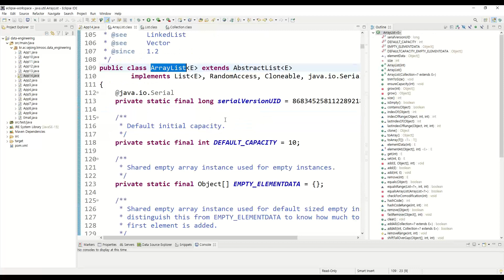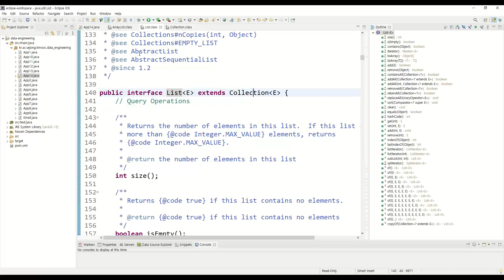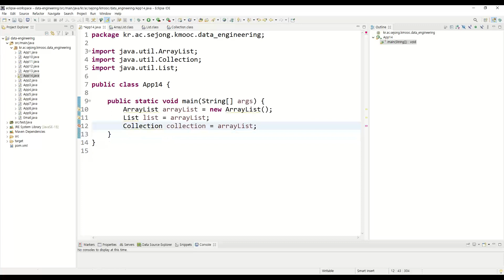데이터 분석 3강 - ArrayList의 계층구조